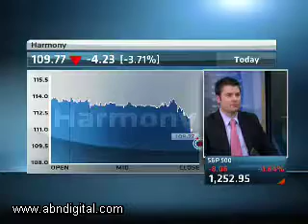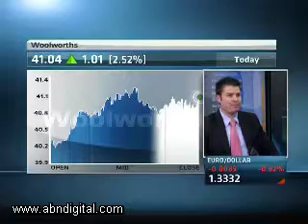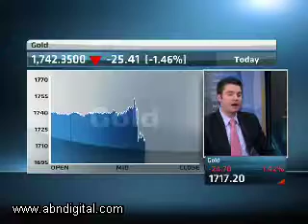8 December - Markets Wrap with Nicholas Sorour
ABN's Eleni Giokos speaks with Nicholas Sorour, Private Client Advisor at Sasfin Securities, looking at the latest financial news driving equity markets.